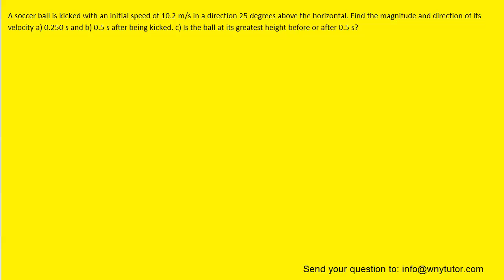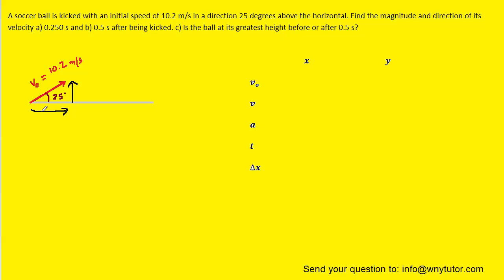A soccer ball is kicked with an initial speed of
A soccer ball is kicked with an initial speed of 10.2 m/s in a direction 25 degrees above the horizontal. Find the magnitude and direction of its velocity a) 0.250 s and b) 0.5 s after being kicked. c) Is the ball at its greatest height before or after 0.5 s?